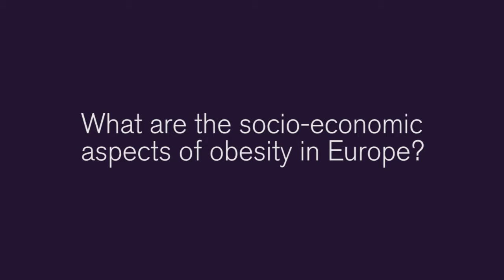Alfred Sant's interview during event organised by ECIPE